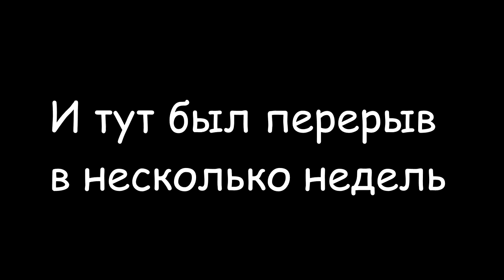RimWorld - Собачий алкоголизм - неизлечим #31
В этой серии летсплея я буду проходить данную игру. В своей манере игры. Нас ждут приключения, сложности и не понятно что же будет впереди. Цель - спасти рядового Пельменя. Который без спойлеров, может стать капитаном.